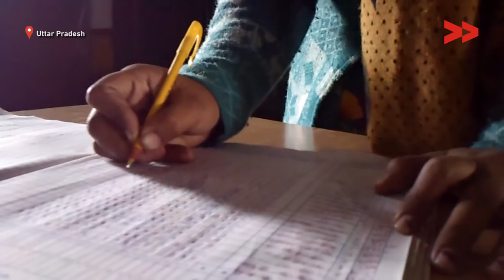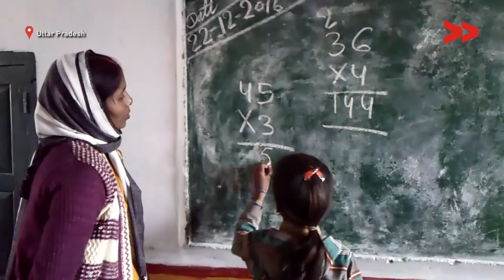No toilet at school | Babita reports for IndiaUnheard